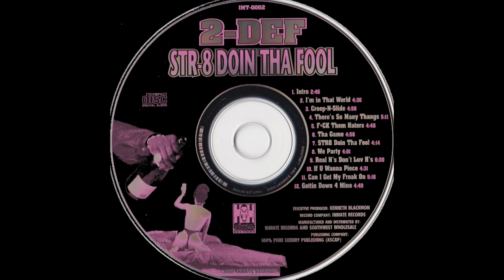2-Def - Real N’s Don’t Luv H’s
2-Def is a gangsta rapper from Houston, Texas. He was a member of South Park Coalition.

Artists: 2-Def
Album: Str-8 Doin Tha Fool
Tracks:
   1. Intro (2:46)
   2. I’m in That World (4:36)
   3. Creep-N-Slide (4:58)
   4. There’s So Many Thangs (5:11)
   5. FUCK Them Haters (4:48)
   6. Tha Game (4:58)
   7. STR8 Doin Tha Fool (4:14)
   8. We Party (4:01)
   9. Real N’s Don’t Luv H’s (6:20)
   10. If You Wanna Piece (4:31)
   11. Can I Get My Freak On (5:16)
   12. Gettin Down 4 Mine (4:49)
Total Time: 56:28
Year: 1997
Format: Compact Disc (CD)
Label: Inmate Records
Catalog #: IMT-0002
Genre: Hip Hop
Sub-genre(s): Southern Gangsta Rap
Era: Gangsta Rap Era (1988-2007)